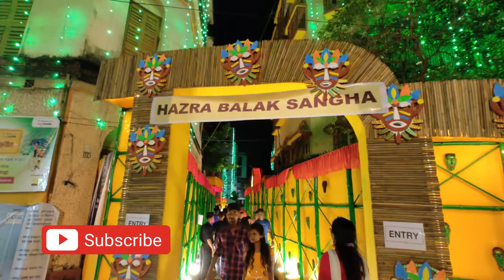HAZRA BALAK SANGH